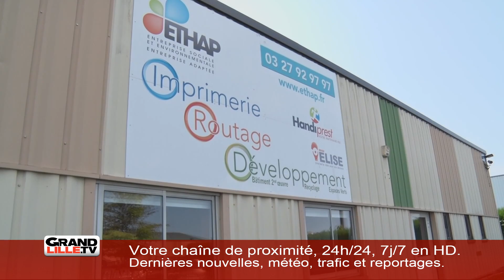Edition du 29 août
Retrouvez toutes les news en continu sur notre et sur nos réseaux

GrandLille TV, toute l'info de la métropole lilloise en continu !